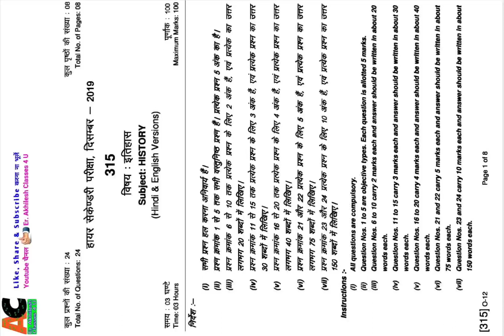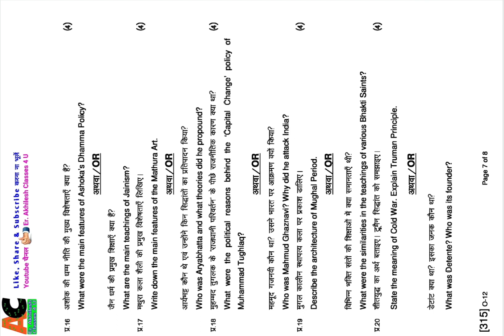MP Open School 12th History 2019 | MP Open Board | MPSOS paper 2019 | Open School Exam